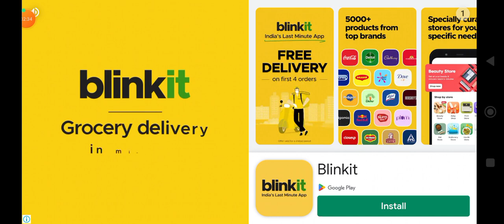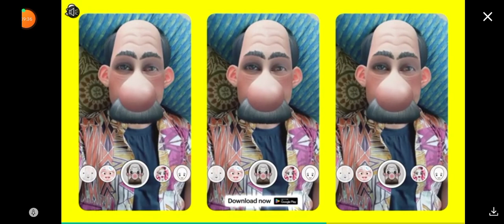This game is too difficult baby in yellow